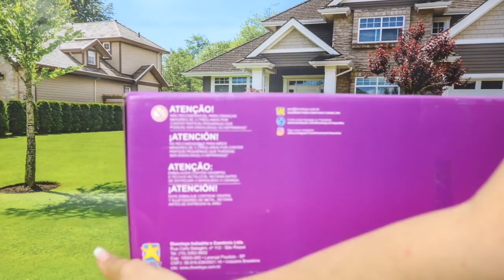BABY ALIVE JULIE GANHOU VÁRIOS BRINQUEDOS PARA O QUINTAL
Oi amiguinhos, olhem só que legal esses brinquedos novos que comprei para a baby alive Julie se divertir no quintal.